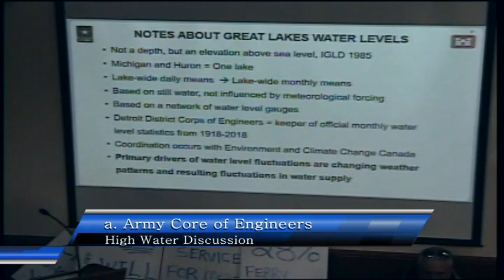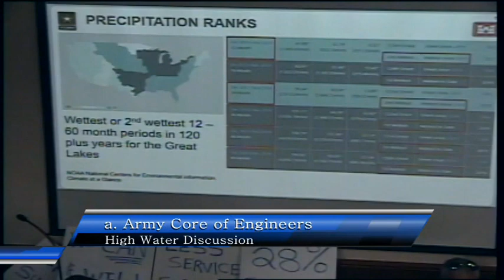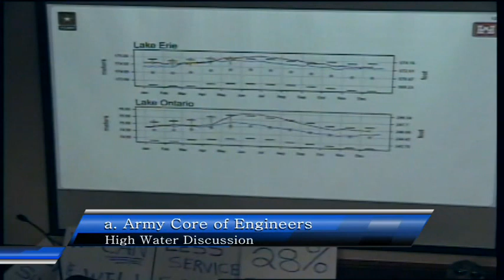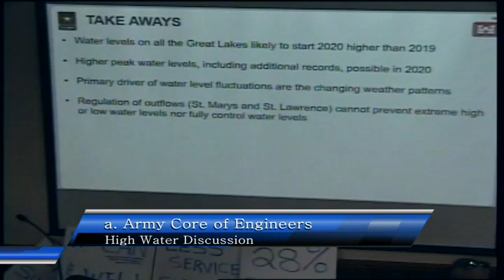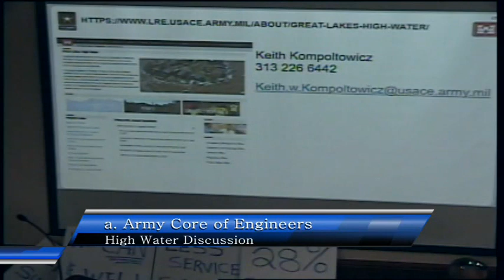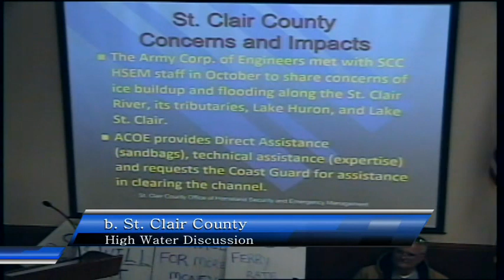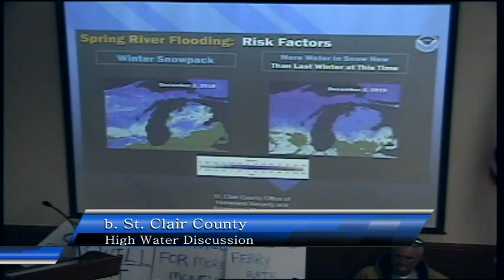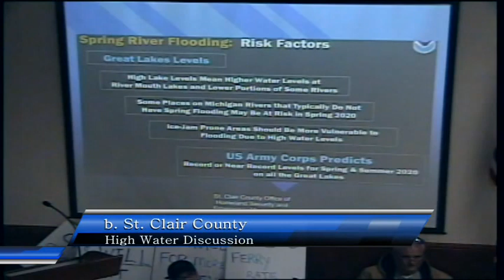Clay Township High Water/Ferry meeting. December 18, 2019